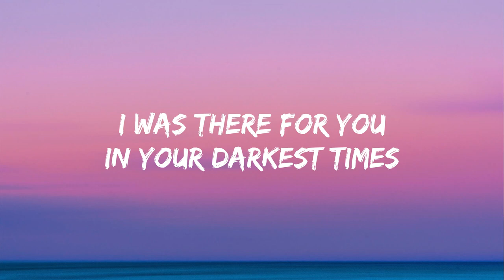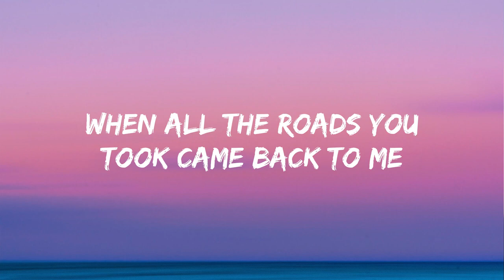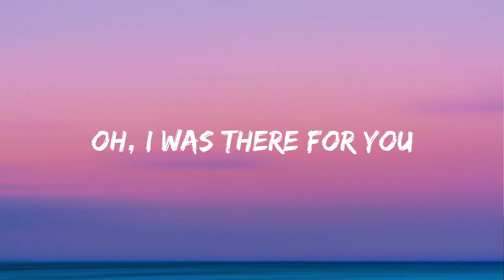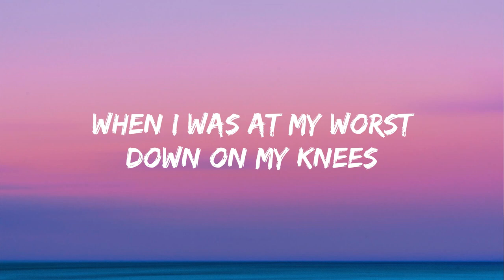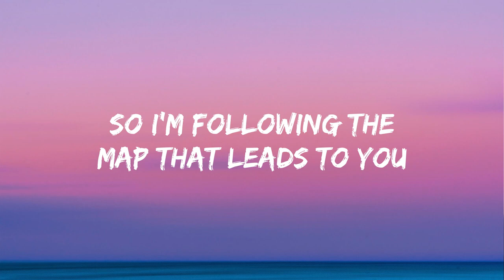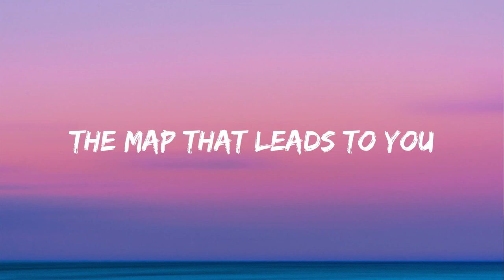Maps - Maroon 5 (Lyrics) 🎵